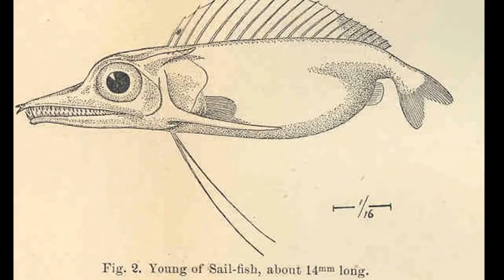Fast And Furious: Top 10 Speediest Animals You Won't Believe Exist | The Amazing Top 10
The fastest animals use speed to survive and thrive in the wild, swiftly chasing down prey or escaping from predators. These record-breaking speedsters are found worldwide and across the animal kingdom, whether running on land, swimming in the water, or flying in the sky.

Wild animals don't participate in Olympic races, so scientists often venture into the creatures' natural habitats to find out how fast they can move.

And because animals don't necessarily travel at their fastest possible speed when humans happen to be measuring them, first, here are the fastest animals in each category. Here are the top 10 fastest animals in the world. If you just want to know the fastest land, air, or water animal here, they are.

Video Title:  Fast And Furious: Top 10 Speediest Animals You Won't Believe Exist | The Amazing Top 10

This video is about Fast And Furious: Top 10 Speediest Animals You Won't Believe Exist. But It also covers the following topics:

Speediest Creatures On Land
Quickest Animals In The Air
Rapid Swimmers In Water

✅  About The Amazing Top10

Welcome to The Amazing Top10!

Are you ready to discover the most amazing gadgets, experiences, and business ideas to change your life? Look no further than The Amazing Top10!

Our videos feature awe-inspiring breakthroughs that will leave you breathless. Join our channel to explore the world's most beautiful travel destinations, stay current on the latest and greatest in technology, and uncover lucrative business opportunities that will help you achieve your wildest dreams.

© The Amazing Top 10